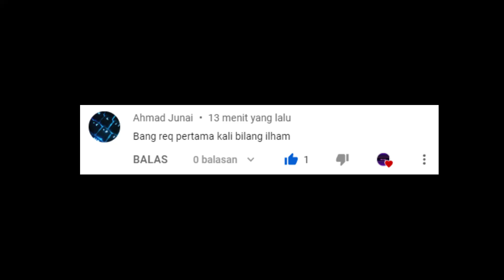LORD ILHAM Dulu Ada Banyak Multiverse